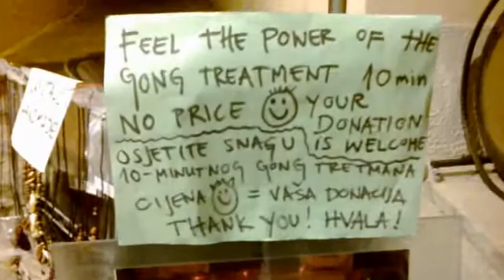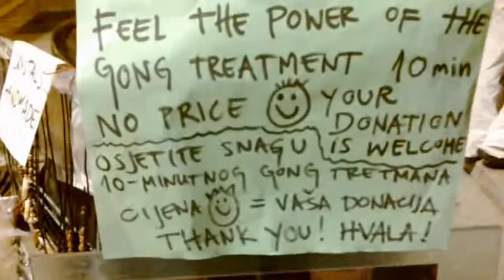Mali Lošinj: GongTerapija Zvukom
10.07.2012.